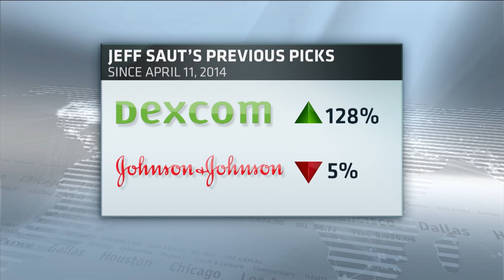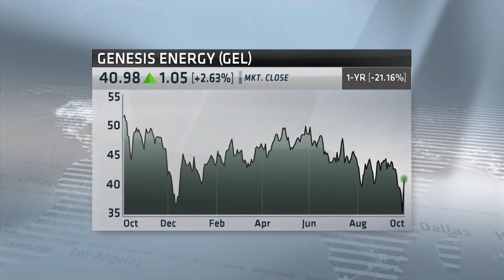Market Monitor: Jeff Saut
Our Market Monitor doesn’t believe the market is out of the woods yet, so he’s being selective and cautious with his buying.